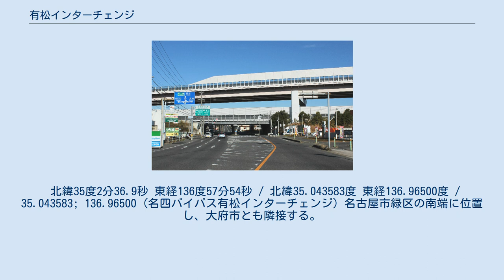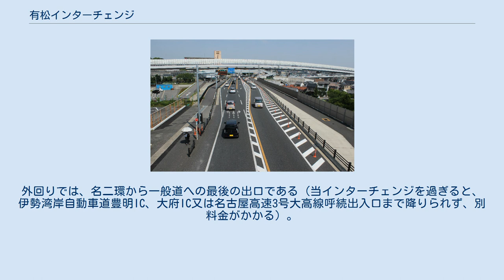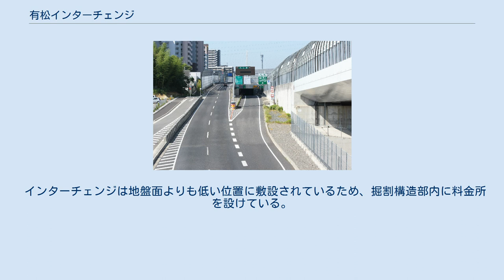有松インターチェンジ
有松インターチェンジ（ありまつインターチェンジ）とは、愛知県名古屋市緑区にある国道23号（名四国道）のインターチェンジ、および名古屋第二環状自動車道（名二環）のインターチェンジである。
 北緯35度2分36.9秒 東経136度57分54秒 / 北緯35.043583度 東経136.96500度 / 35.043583; 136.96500 (名四バイパス有松インターチェンジ) 名古屋市緑区の南端に位置し、大府市とも隣接する。
名古屋第二環状自動車道（名二環）の有松ICとは離れている。
 国道1号（東海道）を挟んで、南側に名古屋南JCT方面への入口と同方面からの出口が、北側に上社JCT方面への入口と同方面からの出口が設けられている。
外回りでは、名二環から一般道への最後の出口である（当インターチェンジを過ぎると、伊勢湾岸自動車道豊明IC、大府IC又は名古屋高速3号大高線呼続出入口まで降りられず、別料金がかかる）。
 インターチェンジは地盤面よりも低い位置に敷設されているため、掘割構造部内に料金所を設けている。
 トールゲートは地階に設けられた レーン運用は、時間帯やメンテナンスなどの事情により変更される場合がある。
 第一料金所（名古屋南JCT方面入口） 第二料金所（上社JCT方面入口）